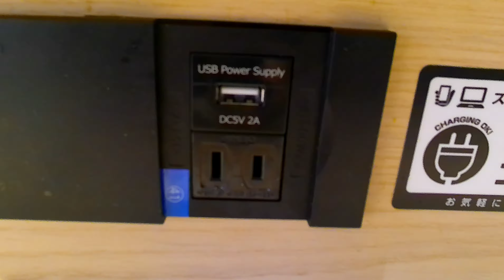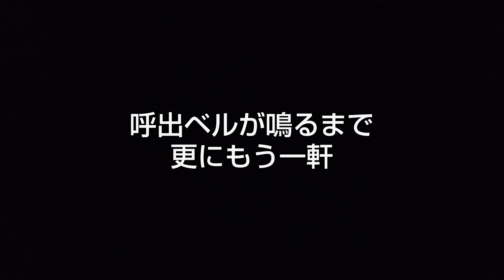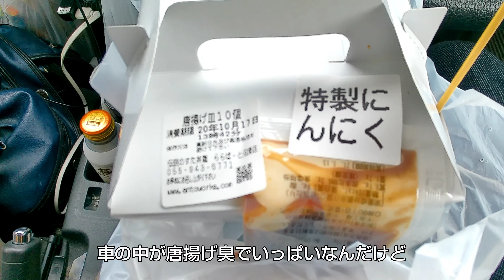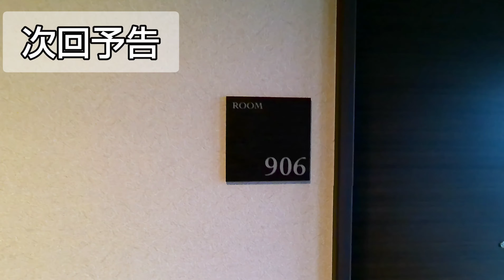#9【2020秋の静岡】GoToトラベルで1泊2日の静岡旅行 第1話 ららぽーと沼津で飯田商店に行く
GoToトラベルキャンペーンを利用してのプチ旅行の第3弾です
今回からサクッと見やすいように短めにしてみました
初日のチェックイン前に行ったららぽーと沼津のフードコートがメインです

【GoTo第1弾 鎌倉　メトロポリタン鎌倉】

【GoTo第2弾 みなとみらい　ナビオス横浜】

【撮影機材】
campark x20c  2.7K/30fps

GoToトラベル　静岡　沼津　ららぽーと　ラーメン　飯田商店　すた丼　駄菓子　東名高速